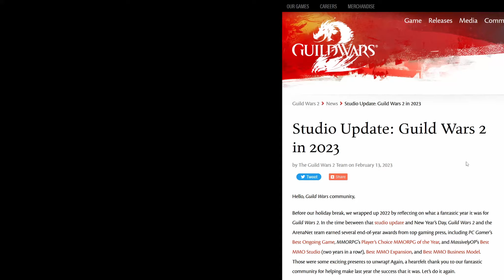ROADMAPA oraz PLANY na rok 2023 | Guild Wars 2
Krótkie streszczenie planów na rok 2023 w grze Guild Wars 2.

Rekrutacja do Gildii w GW2: Nefezor.7483